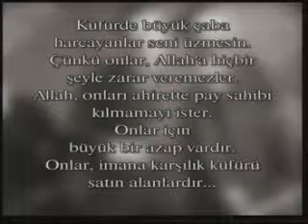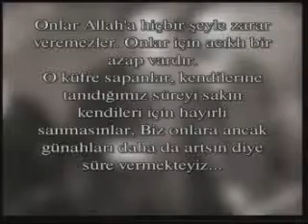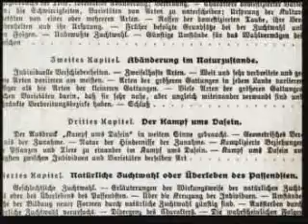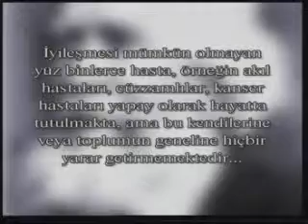Faşizmin Kanlı Tarihi 1 6/6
Faşizm, 20. yüzyılda doğmuş ve yayılmış bir ideoloji olarak bilinir.
Oysa gerçekte savaşı ve vahşeti yücelten bu ideolojinin kökeni, antik çağlara, Sparta'ya kadar uzanmaktadır.
Hızlı yayılışı ise I. Dünya Savaşı'nın hemen ardından oldu, Almanya ve İtalya başta olmak üzere, İspanya ve Japonya gibi ülkelerde faşist yönetimler iktidarı ele geçirdiler.
Bu ülkelerin halkları faşizm yüzünden çok büyük acılar çektiler ve korkunç vahşetlere maruz kaldılar.
Kavganın, kaba kuvvetin, saldırganlığın, kan dökücülüğün, şiddetin hakim olduğu bu rejimlerde, başta bulunan faşist diktatör ve yönetici kadrolar, kurdukları milis birlikler ve gizli polis örgütleri ile toplum üzerinde terör estirdiler.
Üstelik faşist ideolojiyi, eğitimden kültüre, dini kurumlardan sanata, devlet yapısından askeri sisteme, polis teşkilatlarından insanların özel yaşamına dek hemen her alana zorla empoze ettiler.
Faşizmin neden olduğu II. Dünya Savaşı ise, insanlık tarihinin en büyük felaketlerinden biri oldu ve ardında 55 milyon ölü bıraktı.
Bu filmde, faşizmin bilinen öyküsünün yanısıra, yeterince vurgulanmayan iki önemli yönünü izleyeceksiniz.
Bunlardan ilki, faşist ideolojinin kökeninin eski putperest kültürlere dayanmasıdır.
Faşizmin bir diğer önemli yönü ise, 19. yüzyıldan bu yana dünya üzerindeki çeşitli çatışmacı ideolojilerin dayanak noktasını oluşturan Darwin'in evrim teorisiyle olan bağıdır.